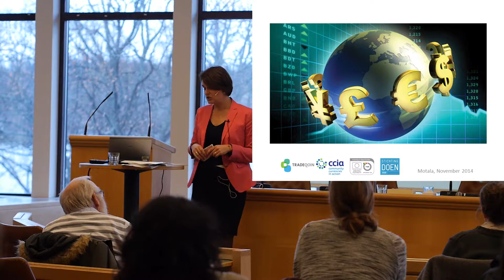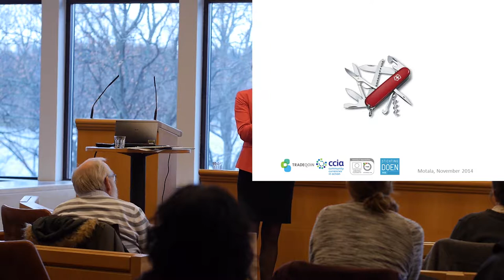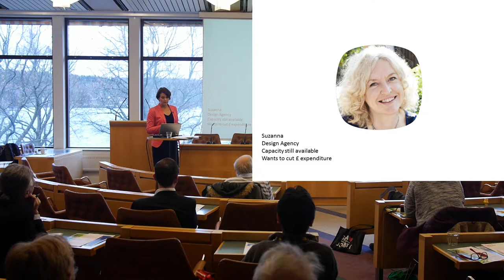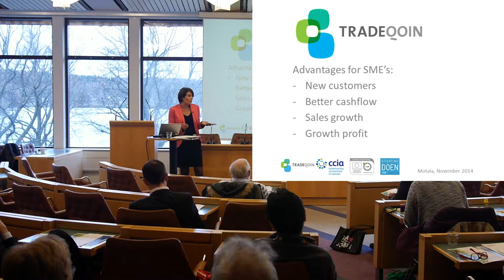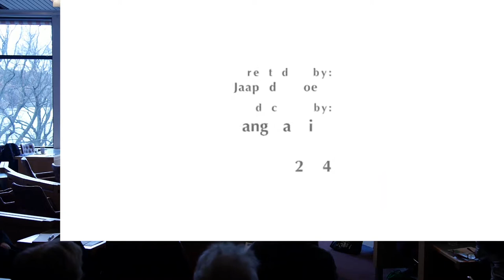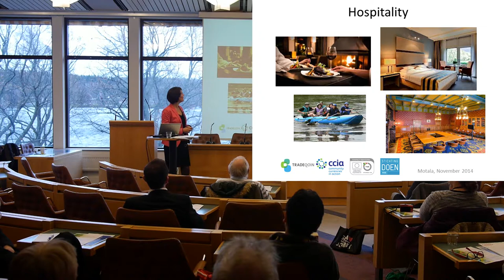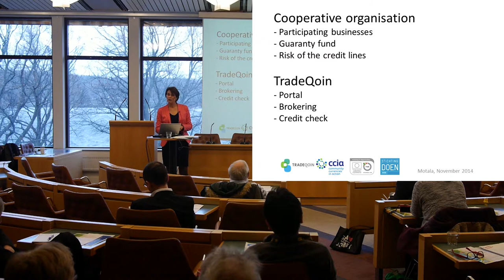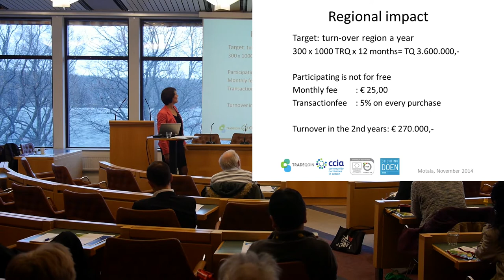Tradeqoin giving a presentation in Motala, 2014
About cooperative barter exchanges and complementary currencies in Holland.